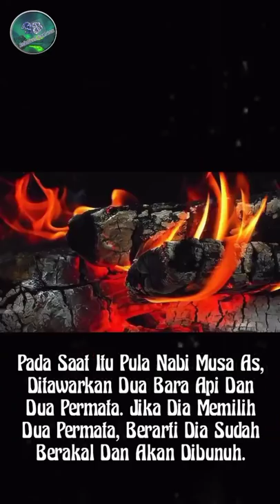Kisah Masa Kecil Nabi Musa AS Pernah Menjambak Jenggot Fir'aun